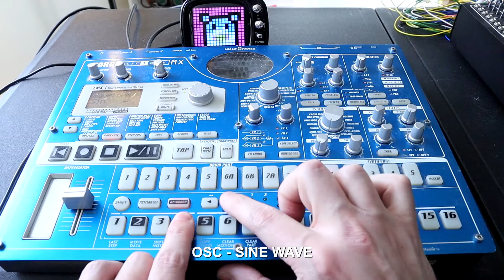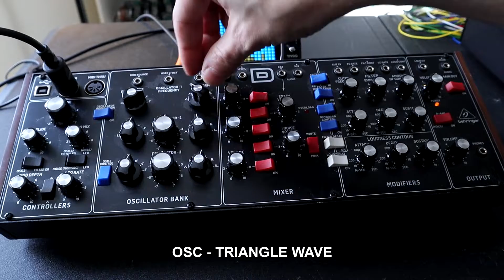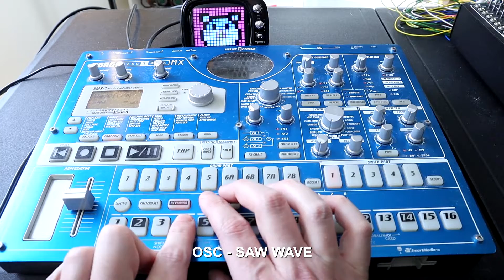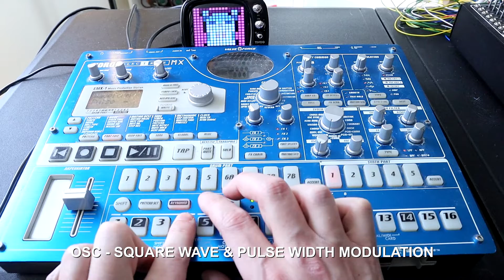What Is An Oscillator? // Synth Basics 101 Part 1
The Synth 101 Series is for complete beginners to understand the basic fundamentals of programming a synthesizer. These basics can be found on hardware, software, analog, digital subtractive synthesis.

Part 1 is about the Oscillators on any synthesizer.
Intro 0:00
Sine Waves 0:36
Triangle Waves 1:10
Saw Waves 1:53
Square Waves & PWM 2:59